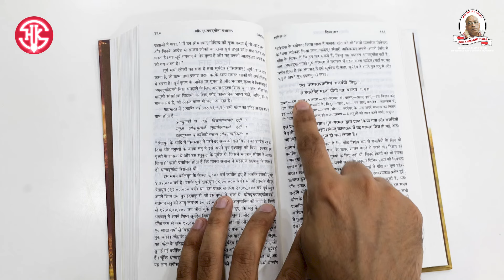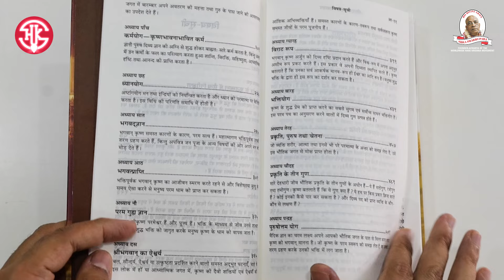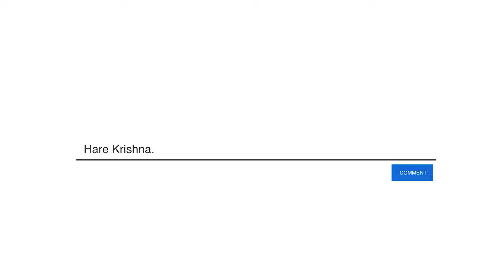Bhagavad Gita Padhne ka Sahi Tarika | क्या करें & क्या ना करें? | Gita समझने का तरीका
🛕 *Join Temple's WhatsApp Channel:*
OR
Send "Hi" on WhatsApp to 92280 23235

🎓 *Free Classes on Gita & Meditation, Join the WA group:*

🕉️ Have you ever wondered how to delve into the profound teachings of the Bhagavad Gita? Look no further! In this comprehensive tutorial, we unlock the secrets to reading and understanding the Bhagavad Gita with confidence and clarity.
📖 Embark on a step-by-step journey as we guide you through the dos and don'ts of reading the Bhagavad Gita. Learn the best practices for creating a conducive environment, selecting the right edition, and establishing a harmonious mindset for your reading experience.

💡 Gain clarity on common misconceptions and myths surrounding Gita reading, and learn how to approach challenging passages with confidence. Our tutorial will equip you with the tools you need to absorb the Gita's transformative teachings effectively.

🔔 Don't miss this opportunity to elevate your understanding of the Bhagavad Gita!

🕉️ Explore the profound teachings of the Bhagavad Gita in this enlightening video. Dive deep into the timeless wisdom of this ancient scripture as we unravel its key teachings and insights.

📖 Discover the essence of Bhagavad Gita's teachings on karma, duty, self-realization, and the path to spiritual enlightenment. Join us on a transformative journey as we delve into the verses that offer guidance for navigating life's challenges and dilemmas.

🌟 Learn practical ways to apply the Gita's wisdom to modern-day situations, fostering personal growth and inner harmony. Explore the philosophy that has inspired seekers for generations and continues to offer solace, guidance, and a deeper understanding of existence.

🔍 Whether you're new to the Bhagavad Gita or seeking to deepen your understanding, this video provides a comprehensive overview that sheds light on its relevance in today's world. Join us as we decode the teachings that have resonated through the ages and discover the profound insights that await within its verses.

🔔 Don't miss this opportunity to embark on a spiritual journey through the Bhagavad Gita's timeless wisdom.

hare krishna sanga
hks
bhagavad gita पढ़ने के क्या नियम हैं? (What are the rules for reading the Bhagavad Gita?)
bhagavad gita क्या है? (What is the Bhagavad Gita?)
bhagwat geeta padhne ka tarika (How to read the Bhagavad Gita?)
shrimad bhagwat geeta padhne ka tarika (How to read the Shrimad Bhagavad Gita?)
bhagwat geeta padhne ki vidhi (Method of reading the Bhagavad Gita)
shrimad bhagwat geeta (What is the Shrimad Bhagavad Gita?)
भगवद गीता का पाठ कैसे करे? (How to study the Bhagavad Gita?)
how to read bhagwat gita (How to read the Bhagavad Gita?)
how to understand gita updesh (How to understand the teachings of the Gita?)
how to understand gita (How to understand the Gita?)
how to read gita (How to read the Gita?)
how to read bhagavad gita (How to read the Bhagavad Gita?)
how to understand bhagavad gita (How to understand the Bhagavad Gita?)
bhagwat geeta padhne ke niyam (Rules for reading the Bhagavad Gita)
bhagvad geeta padhne ke fayde (Benefits of reading the Bhagavad Gita)
bhagvad geeta padhne ke niyam (Rules for reading the Bhagavad Gita)
bhagvad geeta padhne se kya hota hai (What happens by reading the Bhagavad Gita?)
bhagvad geeta padhne ka tarika (Method of reading the Bhagavad Gita)
bhagvad geeta padhne ka sahi tarika (Correct method of reading the Bhagavad Gita)
भगवद गीता पढ़ने के नियम (Rules for reading the Bhagavad Gita)
0:00 Introduction
0:21 कब पढे और कब ना पढे?
0:44 कहाँ पढ़े और कहाँ ना पढ़ें?
1:35 कौनसी गीता पढ़े?
2:15 गीता पढ़ने का सही तरीका क्या है?
Bhagavad Gita
Bhagvad Gita
Bhagavad Geeta
Bhagvad Geeta
Bhagwad Gita
Bhagwat Gita
Bhagwad Geeta
Bhagwat Geeta
Bhagavadgitaa
Bhagvadgitaa